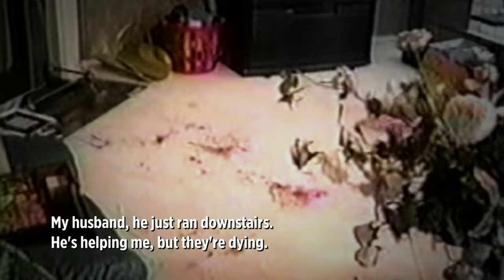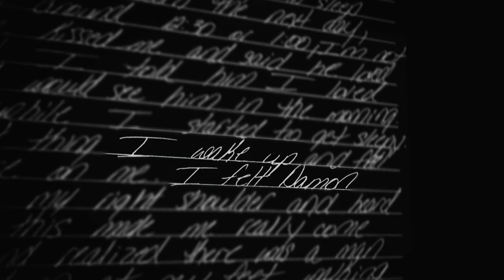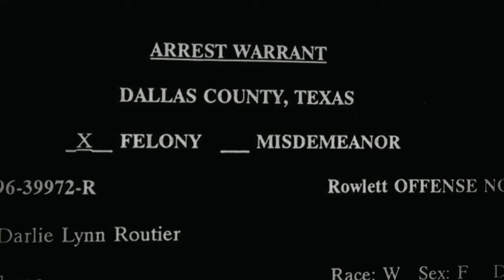Death Row Stories (Season 2): Darlie Routier | Crime Documentary | True Crime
A Texas mother Darlie Routier is on death row for murdering her two sons in 1996. She asserts her innocence to this day.

Each episode of Death Row Stories will unravel a different capital murder case that has twists and turns worthy of a crime thriller.
All of these stories are true, and call into question the myriad of beliefs about the death penalty and the American justice system itself.

Susan Sarandon (Dead Man Walking), whose Oscar honor was awarded for her powerfully moving portrayal of the Louisiana-based Catholic nun Sister Helen Prejean, who ministers to death row inmates and advocates for the abolition of capital punishment, will narrate each episode in the series. Academy Award-winning directors Alex Gibney (Taxi to the Dark Side) and Robert Redford (Ordinary People) will serve as Executive Producers.